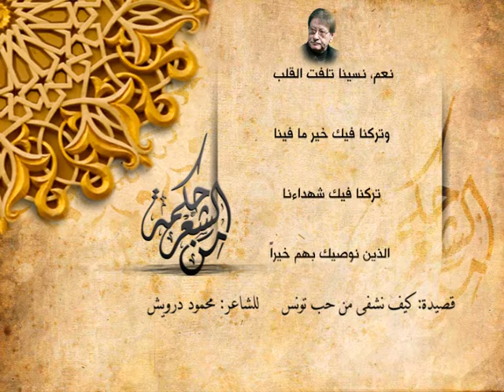محمود درويش - قصائد منوعة 3